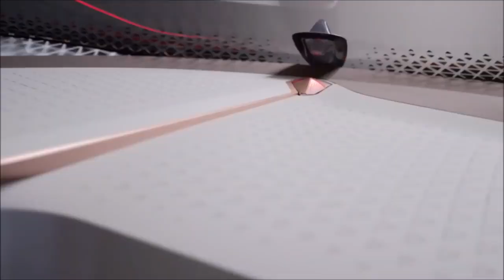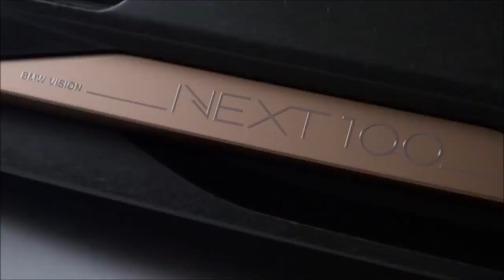BMW Vision Next Car